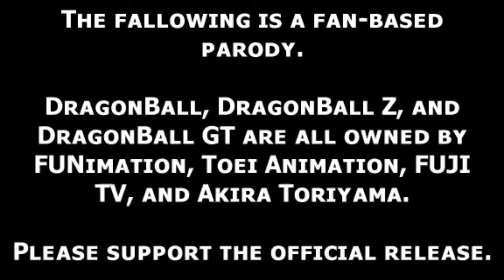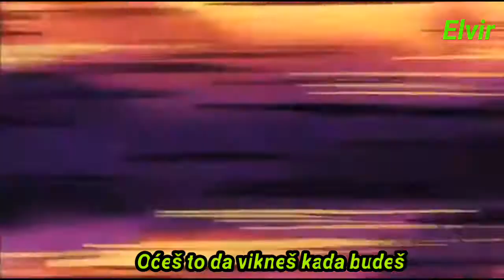Zmajeva kugla abridged epizoda 2 sa prevodom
WE DO NOT OWN DRAGONBALL. DragonBall, DragonBall Z, DragonBall GT and all logos, character names and distinctive likenesses thereof are trademarks of TOEI ANIMATION, Ltd
. "Dragon Ball Z Abridged" je jedna vrsta parodije na Zmajevu Kuglu Generaciju Zed koju je uradio tim pod nazivom "Team Four Star". - Jezik je engleski, i kao takav samo na engleskom i postoji. - Parodija je veoma komična, i sa smislom za humor koji se većini gledaoca sviđa. - Stoga smo odlučili da uradimo prevod - Oficijalni sajt kreatora: teamfourstar.com